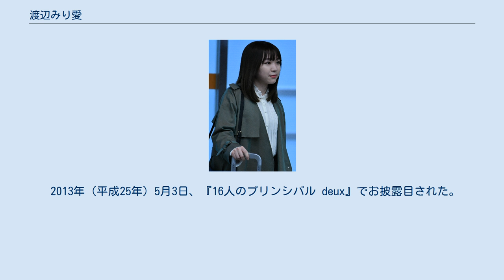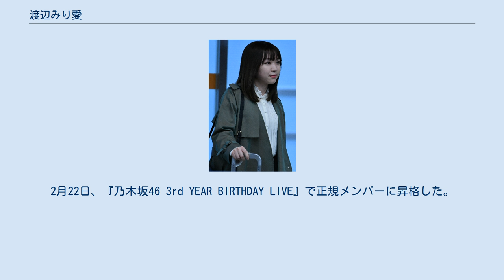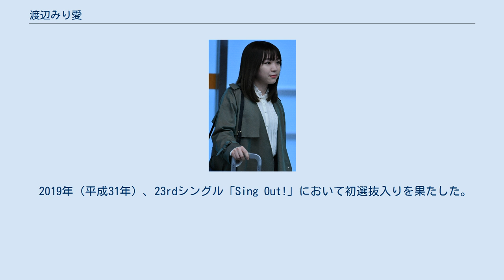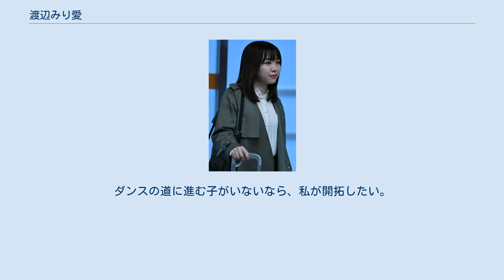渡辺みり愛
渡辺 みり愛（わたなべ みりあ、1999年〈平成11年〉11月1日 - ）は、日本の元アイドルであり、女性アイドルグループ・乃木坂46の元メンバーである。
東京都出身。
 中学生活も落ち着いていろいろ探した中、乃木坂46の2期生オーディションがあり、元々ももいろクローバーZを推していてライブに行っていたため、自分もアイドルになって踊りたいと思って応募した。
 2013年（平成25年）5月3日、『16人のプリンシパル deux』でお披露目された。
同年8月4日、全国握手会・千葉幕張メッセで2期生初パフォーマンスを行い、「走れ!Bicycle」で伊藤かりんと初のフロントダブルセンターを披露した。
 2015年（平成27年）2月2日、渡辺みり愛の個人ブログを開設。
2月22日、『乃木坂46 3rd YEAR BIRTHDAY LIVE』で正規メンバーに昇格した。
同年6月3日、和田まあやとともにNHK『Rの法則』の第6期・R'sメンバーに決定。
2015年12月25日発売の『LOVE berry』のvol.1でファッションモデルとしてデビュー。
 2016年（平成28年）6月10日、『乃木坂46時間TV』で秋元真夏・相楽伊織・鈴木絢音・渡辺みり愛の4名により「真夏さんリスペクト軍団」を結成した。
渡辺は氷担当。
同年12月17日公開のアニメ映画『好きになるその瞬間を。
〜告白実行委員会〜』のエンディング主題歌（HoneyWorks meets さゆりんご軍団 + 真夏さんリスペクト軍団 from 乃木坂46「大嫌いなはずだった。」）に参加、映画本編に声優として生徒役で初出演した。
 2017年（平成29年）3月15日、乃木坂46の17thシングル「インフルエンサー」のカップリング曲「風船は生きている」のミュージック・ビデオが公開され、初のアンダーセンターを務めることが明らかになった。
3月22日、『乃木坂46 アンダーライブ全国ツアー2017 〜関東シリーズ 東京公演〜』の開催が発表された際、乃木坂46の公式サイトに「乃木坂46からのお知らせ」と題された動画が掲載され、渡辺が決意を表明した。
同年4月2日、『乃木坂46の「の」』の第209回放送分より第11代目のMCに就任した。
 2018年（平成30年）6月・9月、乃木坂46版ミュージカル『美少女戦士セーラームーン』でセーラー戦士の一人セーラーマーキュリー（水野亜美）役を演じた。
 2019年（平成31年）、23rdシングル「Sing Out!」において初選抜入りを果たした。
 2020年（令和2年）1月9日、乃木神社で成人式に臨んだ。
同年5月16日、伊藤純奈とともに卒業することを発表した。
同年6月9日、乃木坂46の27thシングル「ごめんねFingers crossed」で卒業、最終活動日は8月31日。
同年8月31日、1st写真集『消極的な華やかさ』が発売された。
 愛称は、みりあ、みりあたん、みーちゃん。
キャッチフレーズは「ダンスダンスダンス」。
将来の夢は女優。
 おばあちゃんが詐欺に遭いそうになったのを阻止したことがある。
お酒には弱い。
食生活アドバイザーの試験の勉強をしている。
ラベンダーの香りのするエプソムソルトを入れて41℃の湯船で反復浴するのが習慣。
筋膜リリースをライブ後にすると疲れが取れる。
 2020年1月8日配信の『のぎおび』で2020年の目標として渡辺みり愛1st写真集を出したい、朝ドラに出たいと発表した。
写真集を出して今の自分自身を作品として残したいと思いを語っている。
 好きな花はアイスランドポピー。
英語を独学で勉強中。
古着屋さんに行くのが好き。
憧れのブランドはノリコナカザト。
阿部慎之助のファン。
 マイブームは読書（2018年時点）。
おすすめの本は『ジヴェルニーの食卓』、『絶望の底で夢を見る』。
 香水はJILL STUARTとJOMALONE、ボデイクリームはWELEDAを使用。
お花の勉強を始めたいと考えています！ゆくゆくは資格がとれたらいいなと思っています。
日日是好日という言葉を胸に生きてます。
 趣味はカメラ、写真の加工、人の頬を触ること。
 特技はバレエ、テニス。
 2018年頃からダンス教室に通っている。
 乃木坂46の3rdアルバム『生まれてから...